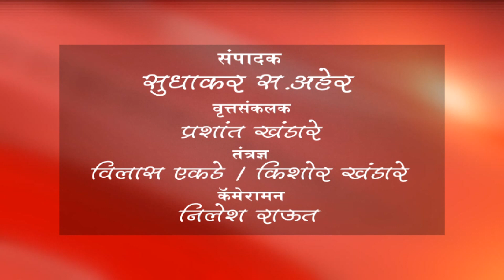बुलढाणा - महाराणा प्रताप जयंती निमित्त मोटरसायकल रॅली उत्साहात